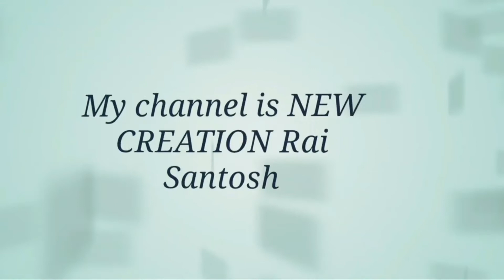Ficus bonsai pruning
Hi,
This is, Santosh Rai my  channel is NEW CREATION Rai Santosh.

 This is a ficus verity  tree it is almost, 8 years old bonsai. Actually it's very beautiful bonsai I'm also crazy for bonsai. I have been collecting and making bonsai since 15 years.

 1) How to create bonsai.
 2) How to tream bonsai.
 3) How to tream roots .
 4) How to transplant bonsai in to the bonsai pot.
 5) How to make thickness bonsai trunk.
 6) How to make beautiful bonsai shape.
 7) How to give water to the bonsai.
 8) How to give fortilizar to the bonsai.
 9) How to wire band to the bonsai.
 10) How to care bonsai.